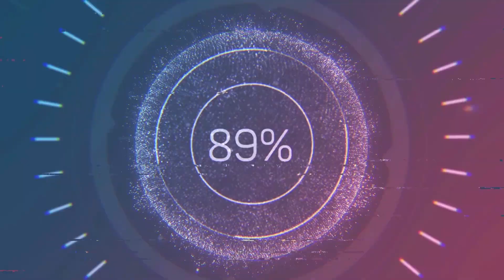Niña Fátima vs Luffy Vs Mulata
Trio Cancha la Watts - 25 Diciembre - Carreras a la Chilena